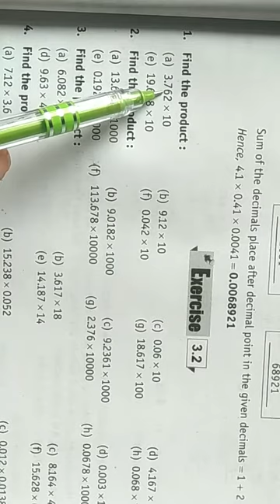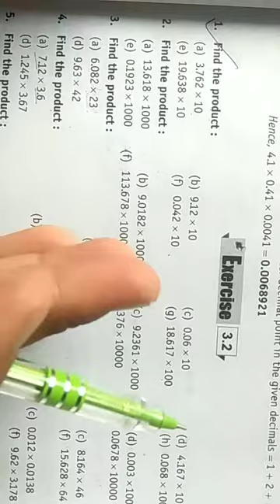Maths Class 7th Ex- 3.2 Multiplication of Decimals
By:-  MEGHPAL SIR